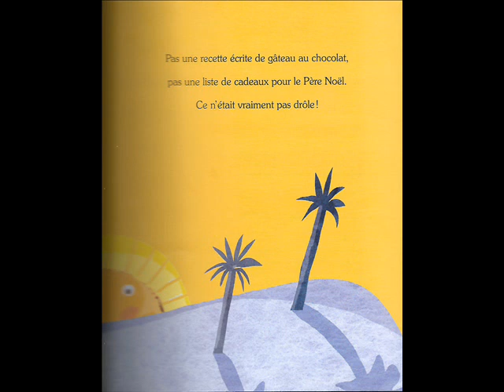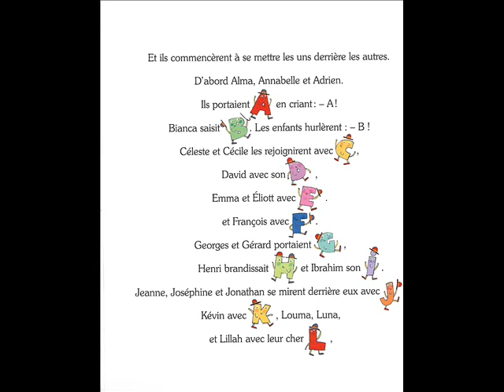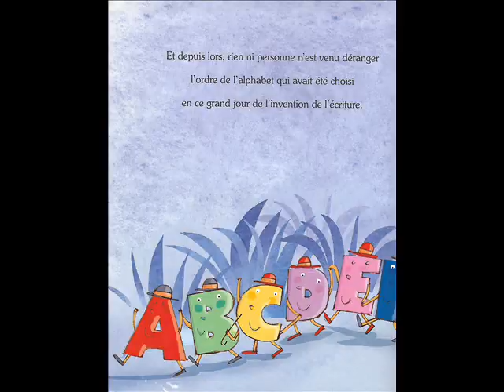La bataille de l'alphabet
Une histoire écrite par Eglal Errera et illustrée par Giulia Orecchia.